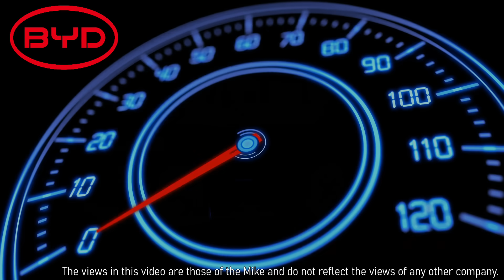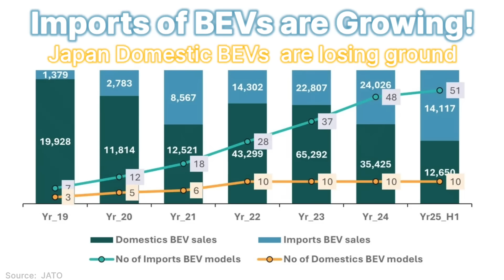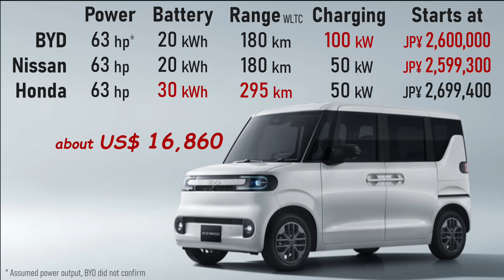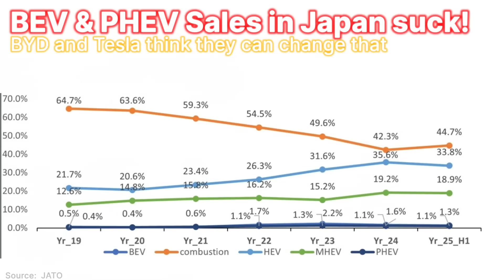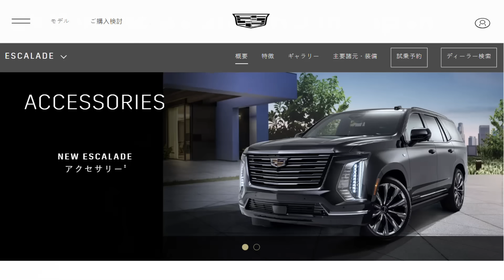BYD Racoo is BIG TROUBLE for Japan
BYD unveiled the Racoo (Kei car) at the 2025 Tokyo Motor Show, with an official Japanese market entry slated for summer 2026.
The Racco is BYD's fifth model for the Japanese market, where Kei cars—microcars under 3.4 meters long—account for one-third of the automobile market. The Racco is specifically designed for Japan's unique regulatory segment, following the square, four-corner exterior design typical of Kei cars.

Key Specifications and Details:
Dimensions: 3395/1475/1800 mm (L/W/H).
Seating: Standard four-person capacity.
Design: It features a closed grille with C-shaped headlights, a circular through-type taillight, and rear sliding doors.
Powertrain: Equipped with a front electric motor and a 20 kWh Blade (LFP) battery pack.
Range: Provides a WLTC range of 180 km, similar to competitors like the Nissan Sakura (180 km range from a 20 kWh battery).
Charging: Supports 100 kW DC fast-charging.
Price: The starting price is expected to be around 2.6 million yen (approximately $17,000 USD).

0:00 - BYD Racoo
0:23 - Kei Cars in Japan
1:48 - Electric Vehicles in Japan
2:23 - BYD Racoo EV for Japan